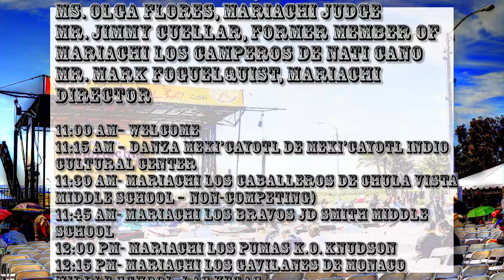National City Mariachi Fest Opening Ceremony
The Third Annual National City Mariachi Festival and Competition on March 14, 2015

The National City Chamber of Commerce

Pepper Park

Official Competition Judges
Mr. Serafin Paredes, USD Mariachi Ensemble Director, Head Judge
Ms. Olga Flores, Mariachi Judge
Mr. Jimmy Cuellar, Former Member of Mariachi Los Camperos de Nati Cano
Mr. Mark Foguelquist, Mariachi Director